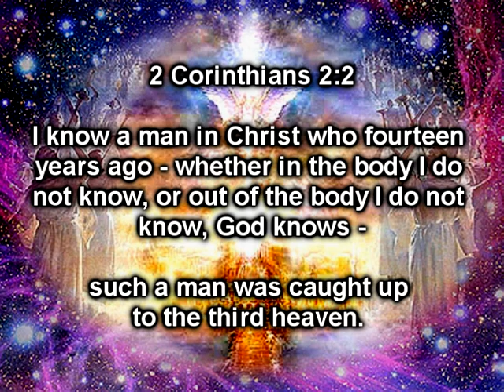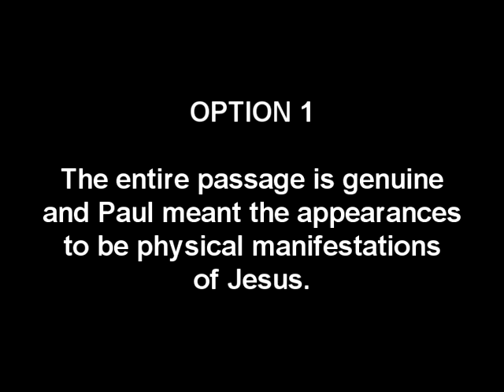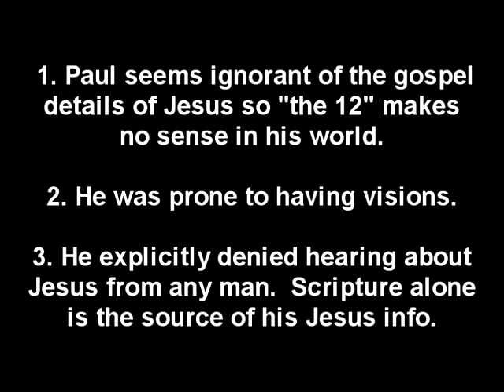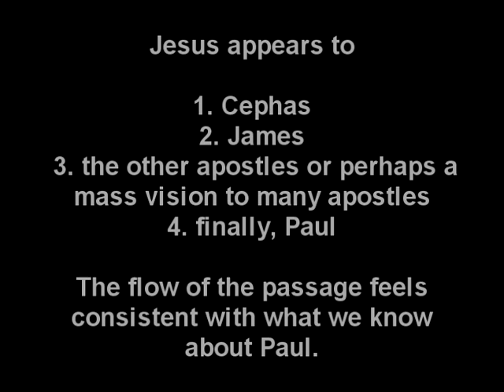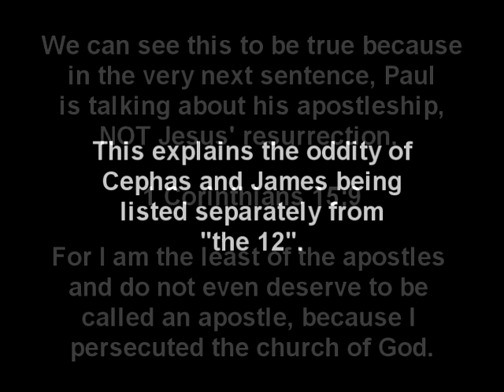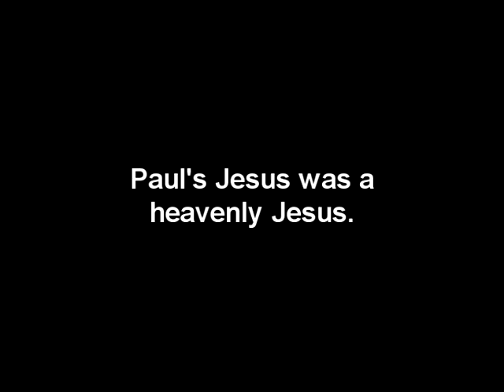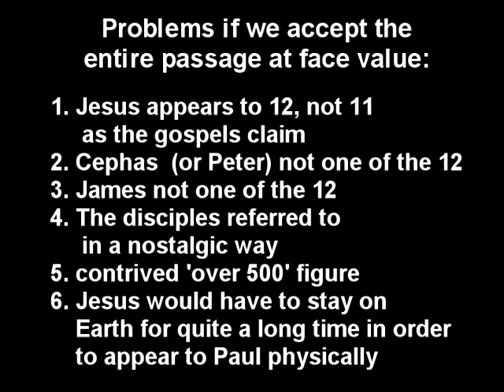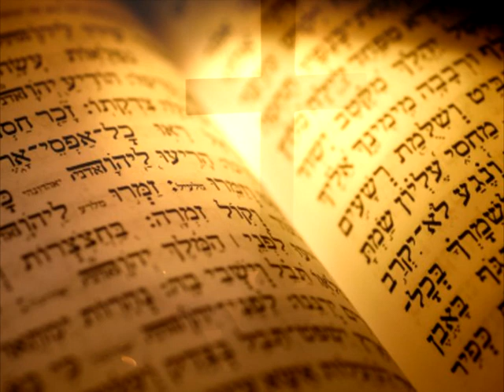Excavating The Empty Tomb - Part 14D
Conclusion to my examination of 1 Corinthians 15:3-8